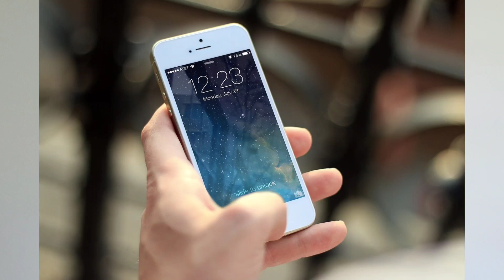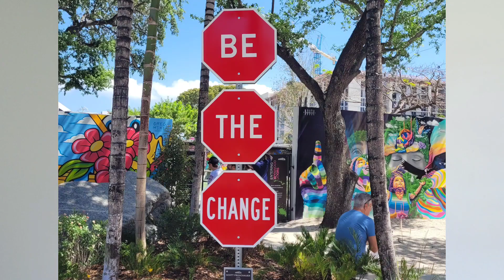¿¿Es posible cambiar??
¿ Es posible cambiar ? Nos hacemos esta pregunta con frecuencia,  pues hemos pensado si es posible cambiar de forma general o en algún aspecto de la vida. Aquí lo conversamos y. trato de dar respuesta con una introspección.